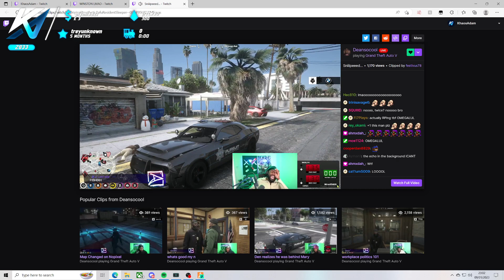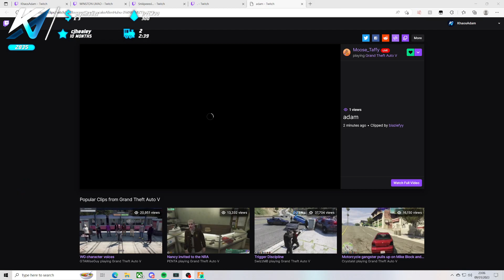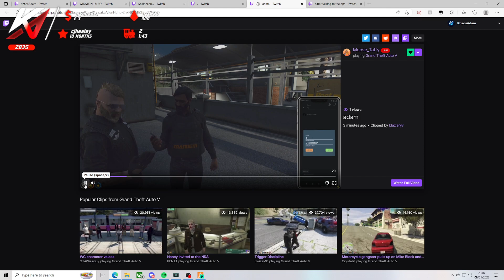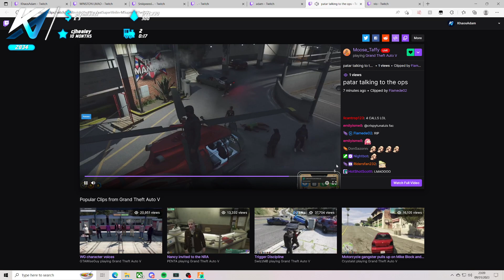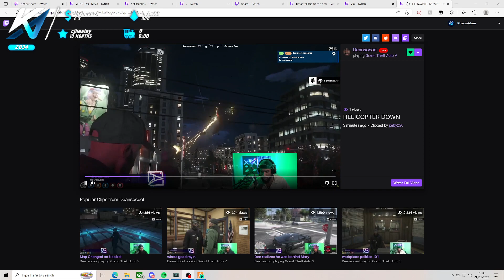ADAM REACTS TO CLIPS AFTER THEIR FIGHT WITH BSK